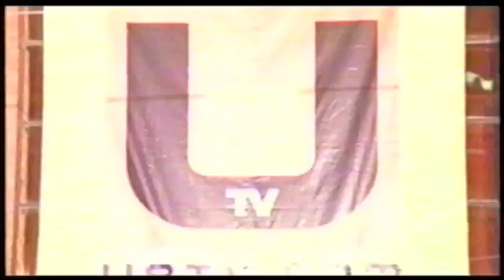The Lofters (Season 2 Intro)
The Lofters followed the lives of eight young Canadians who lived together in a Toronto loft while at the same time producing and hosting their own television programs. The show aired in 2001 & 2002.